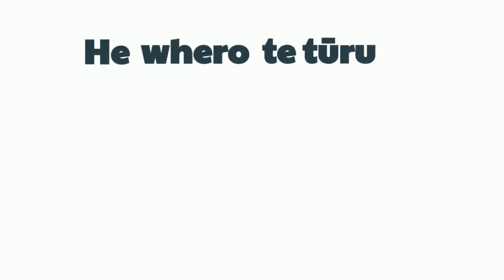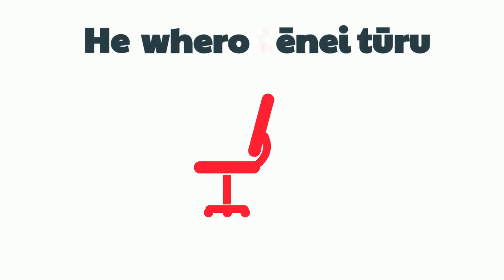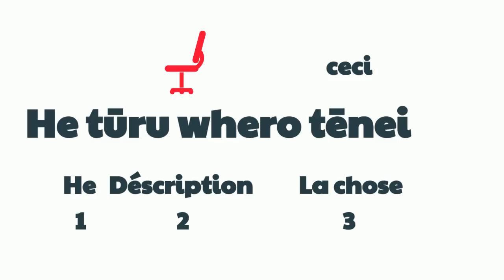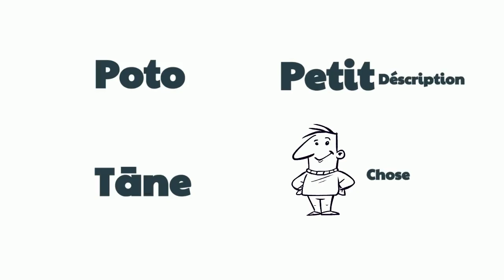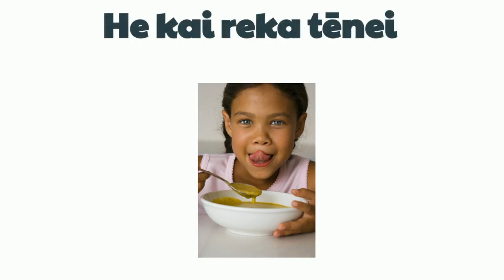Décrire des Choses - Apprendre le Māori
Visiter pour le cours complet